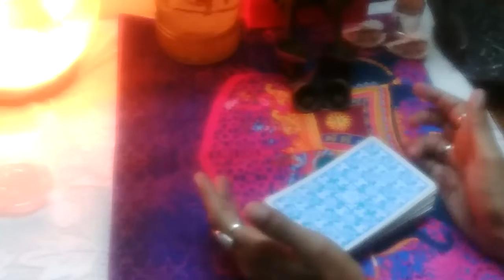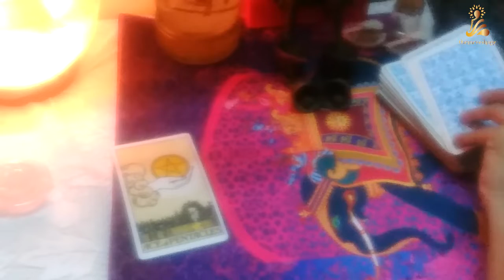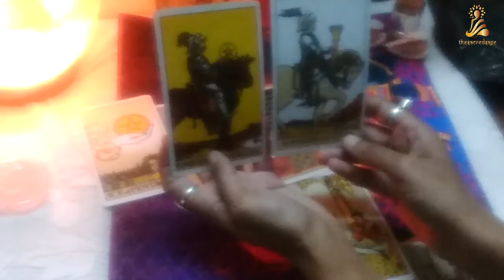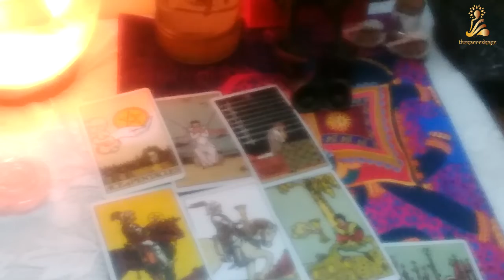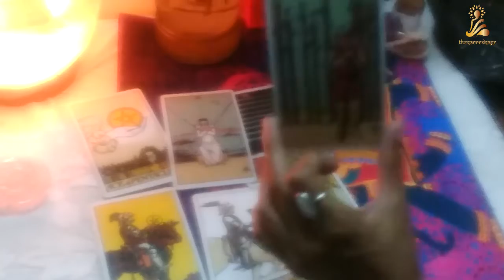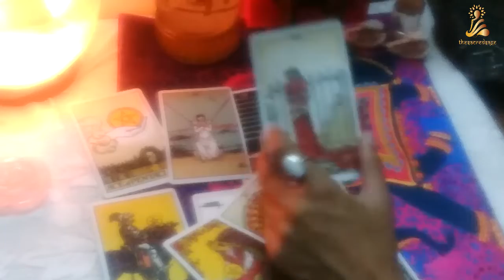Weekly Tarot - Leo - 22nd October to 28th October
Tarot Deck : Rider Waite Deck

Watch out for this space for Weekly and monthly general readings for all zodiac signs , Weekly and monthly love & relationship tarot readings for all signs in the zodiac.